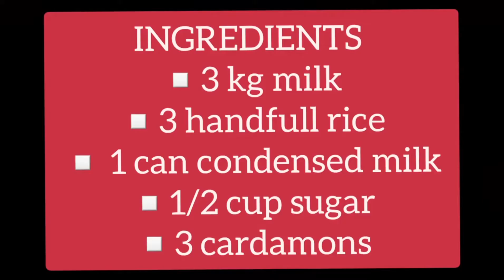Chawal ki Kheer || Rice Pudding || Recipe in Urdu, Hindi